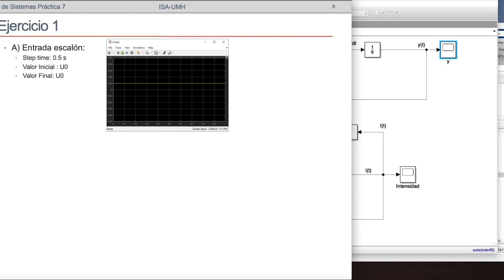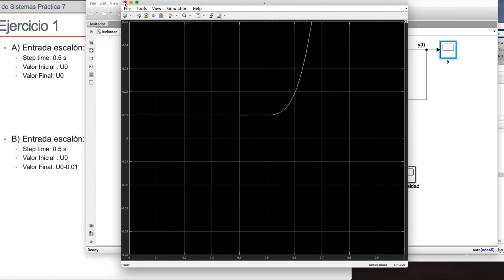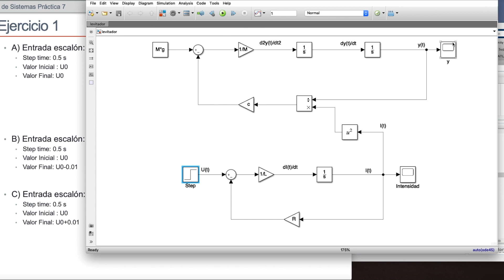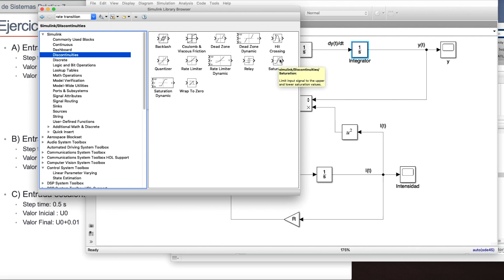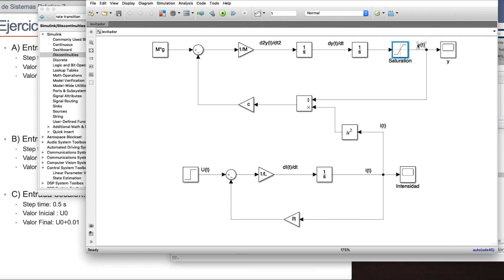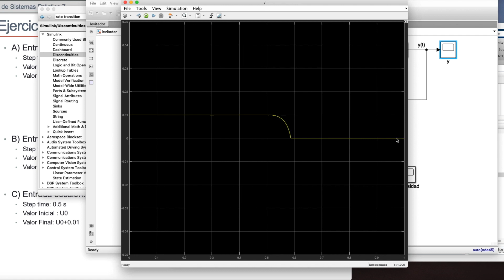Lec007b P7 Modelado y Análisis en Simulación de Sistemas de Levitación: Estudio ante Perturbaciones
Lec007b Práctica 7 Modelado y Análisis en Simulación de Sistemas de Levitación Magnética en Lazo Abierto:Estudio ante Perturbaciones (umh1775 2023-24).
Asignatura: Teoría de Sistemas.
Grado en Ingeniería Electrónica y Automática Industrial.
Profesor: Luís Miguel Jiménez García.

Este video, correspondiente a la práctica 7 de la asignatura Teoría de Sistemas, presenta el estudio de un sistema físico de levitación magnética en lazo abierto estudiando las respuesta ante perturbaciones.